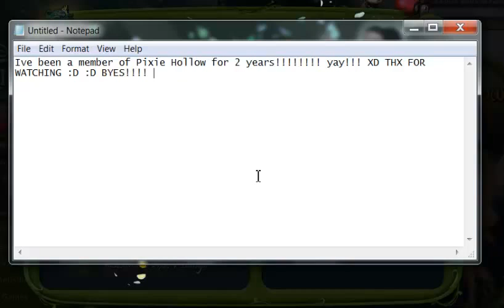I've been a member for 2 years!! :)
I've been a member on Pixie Hollow for 2 years now :D Yay! XD